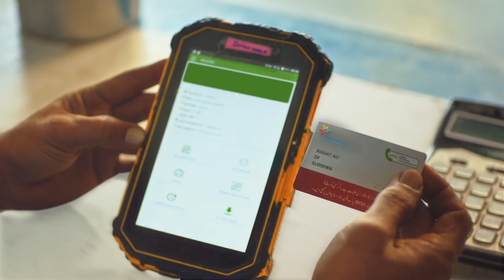Better Living For Farmers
At FrieslandCampina Engro Pakistan, it’s about realizing a better living for our farmers. Together, we work hard every day to truly make a positive impact on the society we shape by working on a sustainable future for our farmers.